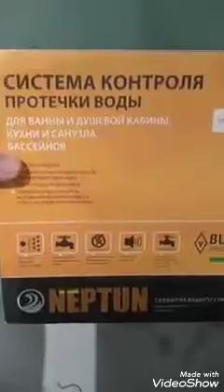Система контроля протечки воды кран Нептун установка килиш